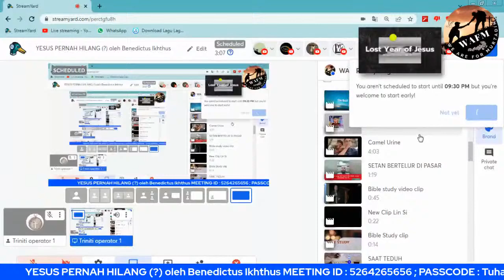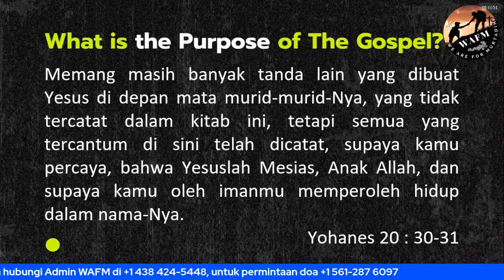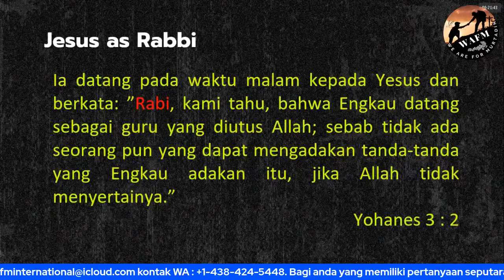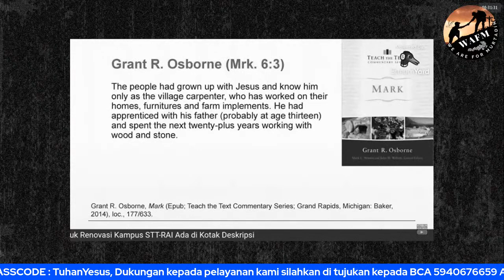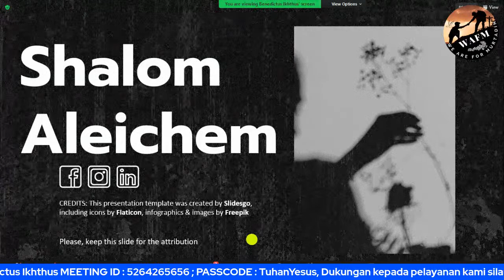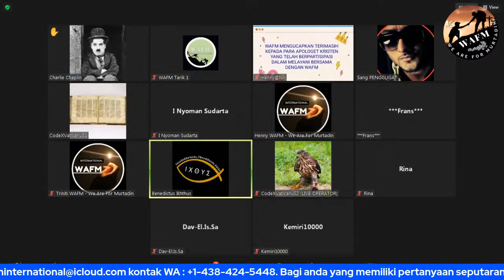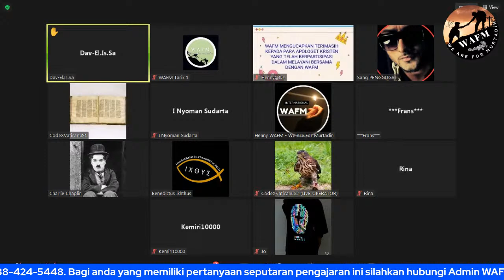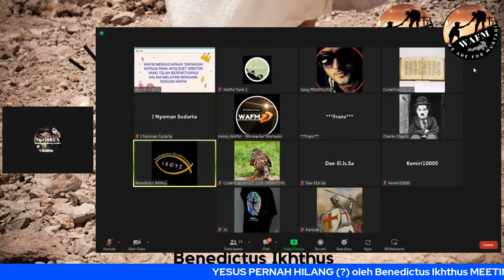BI-0027 : Lost Year of Jesus Kemana Yesus Setelah Umur 12 Tahun?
Wafm International
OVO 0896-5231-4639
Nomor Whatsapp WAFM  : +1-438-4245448